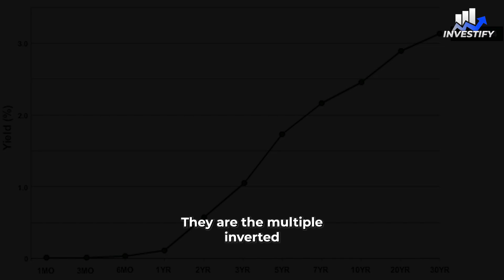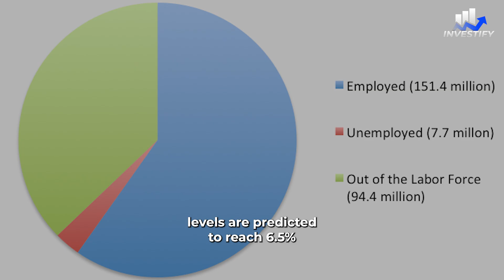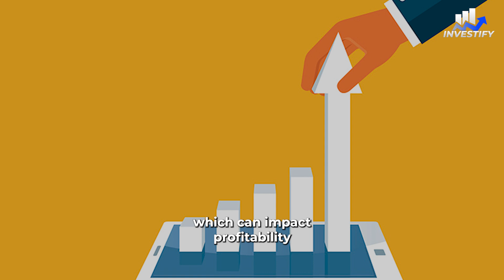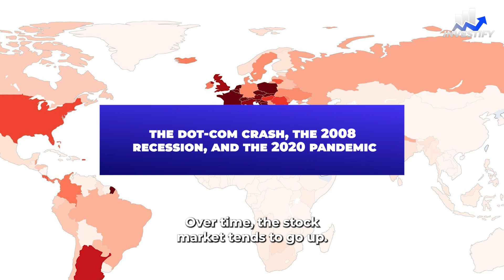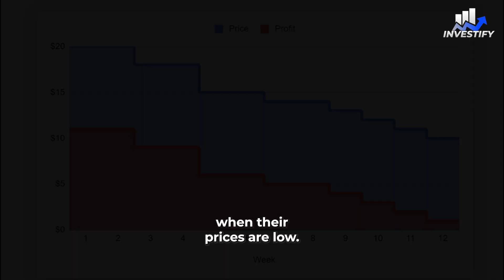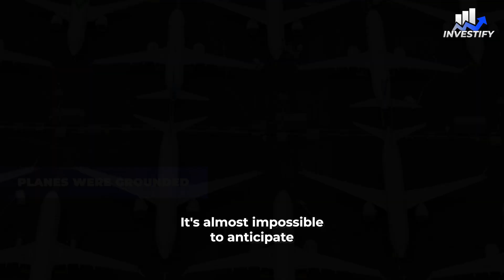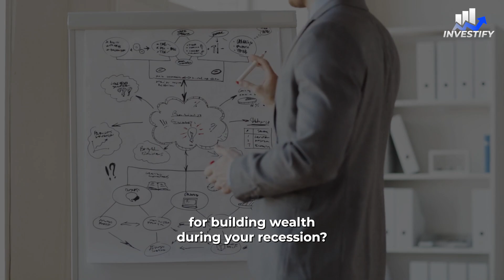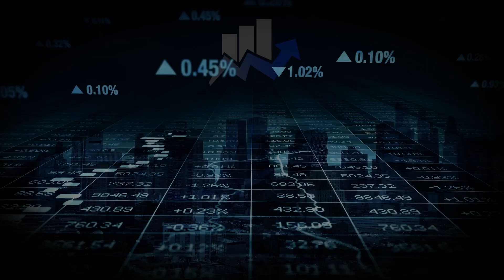How to Get Rich during the Recession 2023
If you're looking for ways to make money during the recession 2023, then watch this video! I'll share with you tips on how to get rich while the economy is in decline, and I'll give you advice on how to make money during difficult economic times. If you want to know how to get rich during any economic downturn, then watch this video!

Are you ready to take charge of your financial future? Investing can be an incredibly rewarding way to grow your wealth, but it's important to remember that every investment comes with its own set of risks. Before diving in, take the time to educate yourself and consult with trusted financial advisors. With the right knowledge and a disciplined approach, you can navigate the ups and downs of the market and build a solid foundation for your financial success. Let's get started on this exciting journey together, but always remember to stay informed and invest wisely.